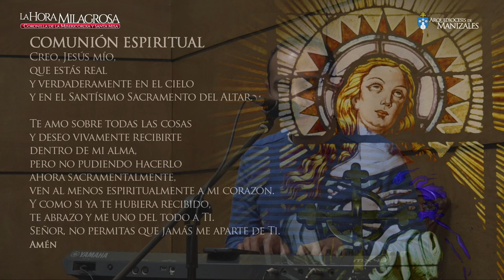LA HORA MILAGROSA, Coronilla a la Divina Misericordia y Santa Misa de hoy viernes 13 de agosto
LA HORA MILAGROSA de hoy viernes 13 de agosto, Coronilla de la Divina Misericordia y santa misa con el padre Cristian Echeverry Sánchez.

Dios siempre da cosas buenas, da más de lo que necesitamos. Dios sana, Dios libera, Dios hace milagros. “Les aseguro que si tuvieran una fe del tamaño de un grano de mostaza, dirían a esta montaña: trasládate allá y se trasladaría” Mateo 17, 20

Orar es gritar a Dios nuestro dolor, es hablarle sin miedo. Oremos con valentía y sin cansarnos. Unidos en una sola oración.